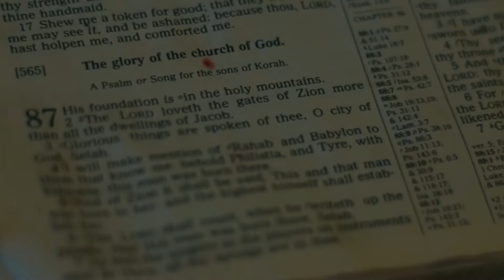TJeezy ON ME Directed